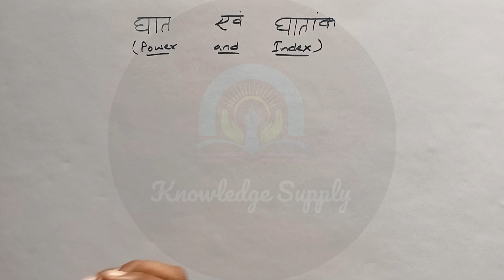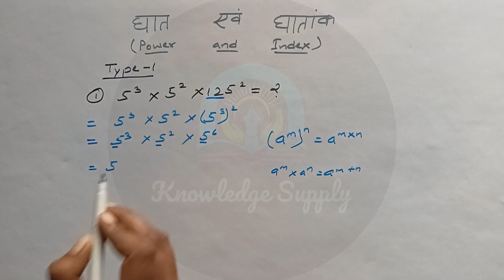Power And Index 01|| घात और घातांक | Rules Of Indices || Power के नियम || SSC MTS CHSL CGL Railways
video highlights
What is a power or index?
What is called index?
What is the power in indices?
Why is it called an index?
What is an example of an index?
What are 7 powers?
What is the power of √?
What are the 3 laws of indices?
What are the indices law?
What are the 7 exponent laws?
Product of powers rule?
Quotient of powers rule?
Power of a power rule?
Power of a product rule?
Power of a quotient rule?
Zero power rule?
Negative exponent rule?
What is the formula for indices?
What is the 1st index law?
What is the 4 index law?
What are two types of indices?
What are the four types of indices?
What is 10 to the 7th power called?
What are laws of radicals?
How many types of laws of indices are there?
घातांक और घात में क्या अंतर है?
घातांक का नियम क्या होता है?
घातांक कैसे ज्ञात करते हैं?
घातांकीय गुणनफल का सूत्र : amxan=am+n
घातांकीय भाग का सूत्र: am / an = am / an = am-n
घात की घात का गुणनफल का सूत्र: {(am)n}p = amnp
गुणनफल की घात का सूत्र: (a x b x c)n=(an x bn x cn)
घात के व्युत्क्रम का सूत्र: am= 1/ a-m
शून्य घात का सूत्र: a0 = 1.
व्युत्क्रम घात का सूत्र: यदि an = b. तो a = a1/b
कोष्ठक वाले घातांक में क्या अंतर है?
घातांक को घात क्यों कहा जाता है?
घातीय कार्य उदाहरण क्या है
Power and index ka questions?
Ghat aur ghatank ka questions?
Ghat kya hota hain?
Ghatank kya hota hain?

Apne Dost ko follow kare

Thank you, Spreed Happiness 😊